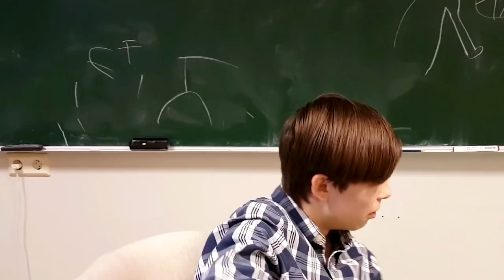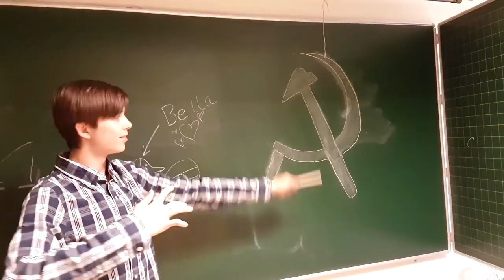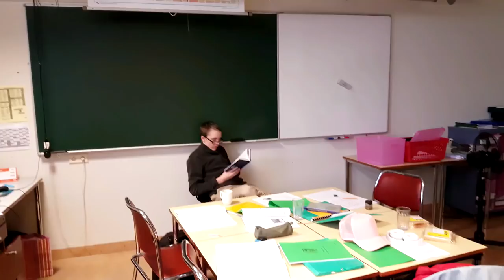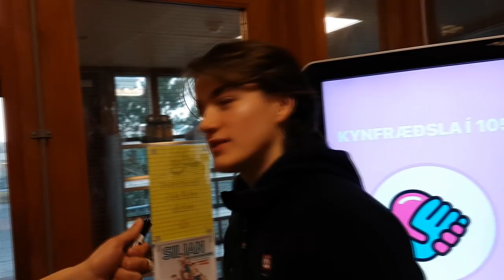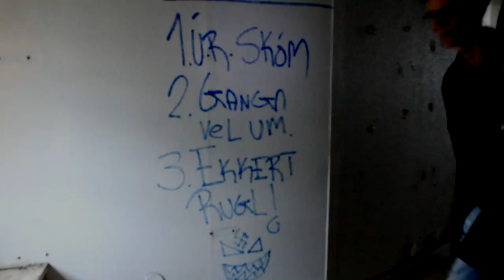ÁRSHÁTÍÐARMYNDBAND HÁTEIGSSKÓLA 2018 - Strákar (short Version)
(MYNDBAND)
Leikstjórn: Erlingur Freyr

Höfundar á atriðum: Kári Magnússon, Erlingur Freyr, Tryggvi Klemens, Vilji Ragnarsson, Njörður Jóhann.

Upptaka: Erlingur Freyr, Tryggvi Klemens

Klipping: Erlingur Freyr

Leikarar: Njörður Jóhann, Kári Magnússon, Hákon Helgi, Erlingur Freyr, Vilji Ragnarsson, Hákon Jan, Halldór Freyr, Tryggvi Klemens, Tómas Orri, Thor Björnsson, og Rafn Winther.

(LAG OG TÓNLISTARMYNDBAND)

Textahöfundar: Rafn Winther, Erlingur Freyr, Njörður Jóhann, Hilmar Björn, Hákon Helgi og Bjarki Marinó

Takk fyrir okkur, lengri útgáfan kemur eftir nokkra daga.